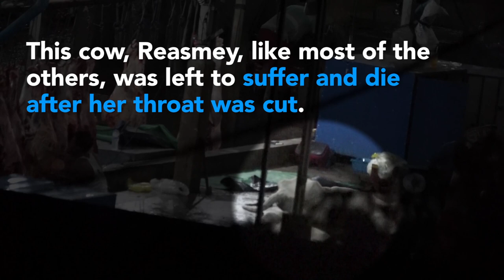Cows Slaughtered by Being Bashed in the Head With Sledgehammers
Cambodian slaughterhouse workers were caught repeatedly bashing fully conscious cows in the head with sledgehammers before cutting their throats.